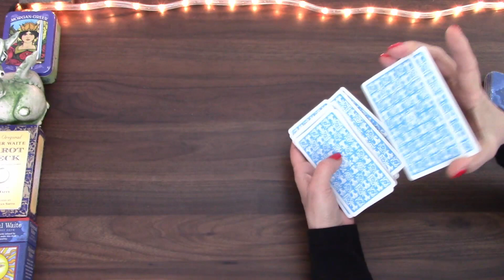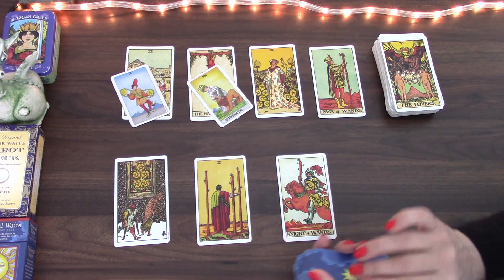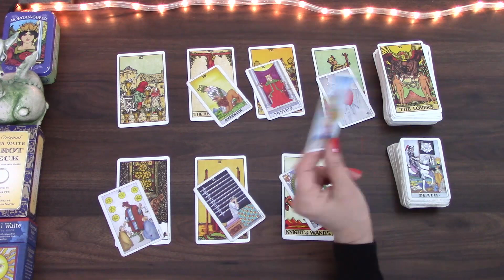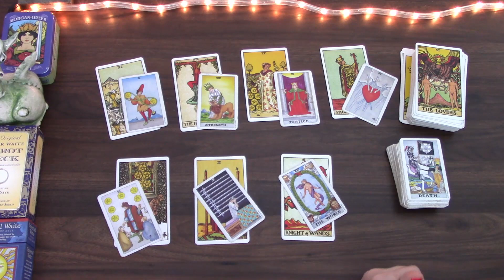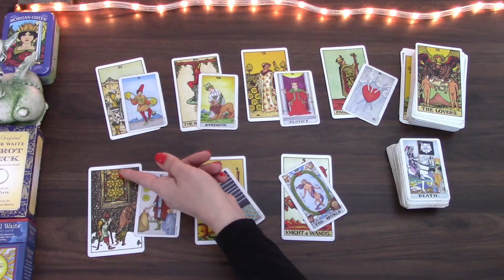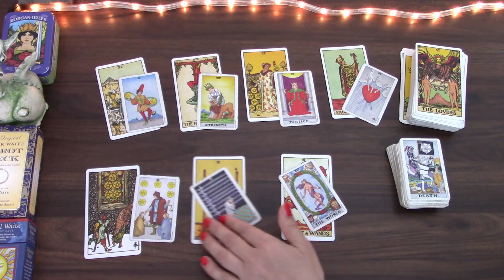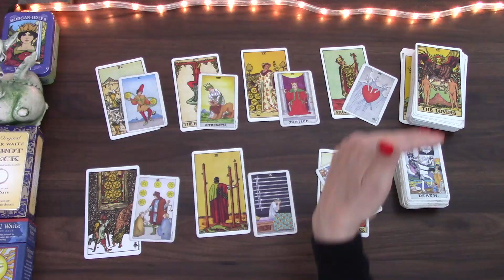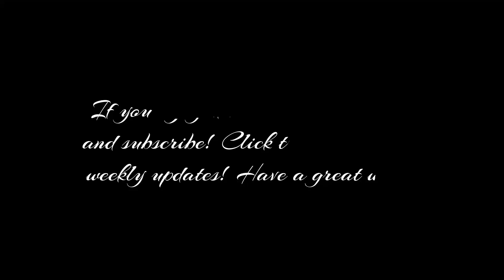VIRGO CONSEQUENCE IS FAIR AND JUST ON WEDNESDAY | 7TH TO 13TH MARCH 2022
Welcome! Here is the weekly day by day tarot cards reading for the week of 7th March 2022 for Virgo born people. I have been reading about and working with tarot cards for the better part of 20 years and I hope I can give you some insight into this week! My monthly general  and love tarot cards readings is available for March as well as 2022 tarot reading.